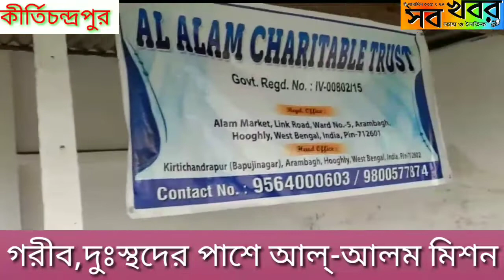গরীব,দুঃস্থদের পাশে আল্-আলম মিশন।